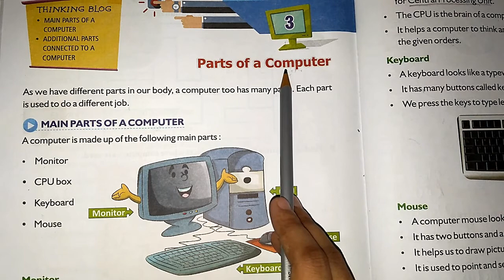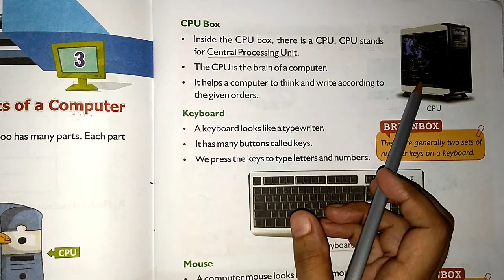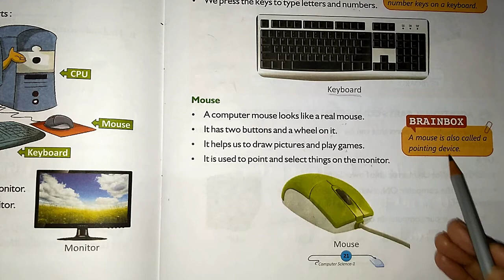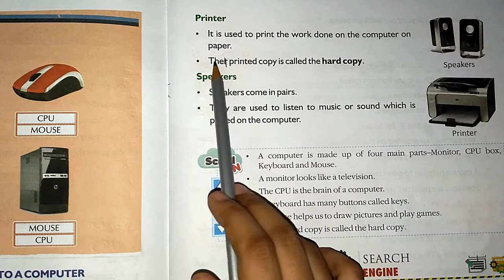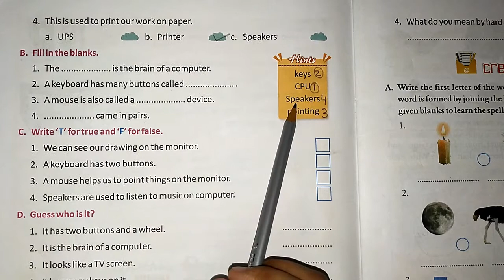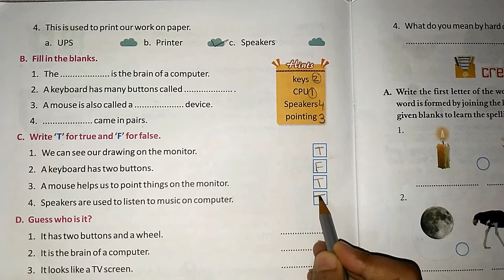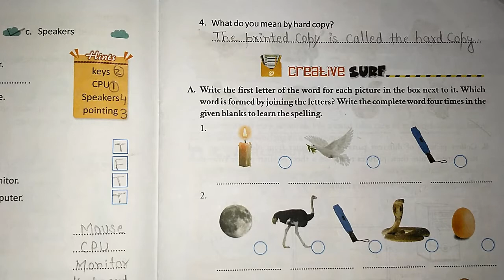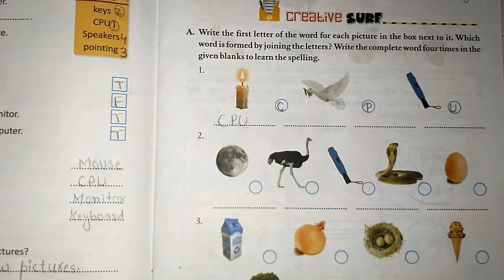Computer Science | Std.-1st | Chapter-3 | Parts of a Computer